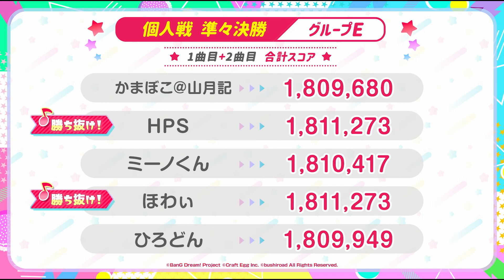【切り抜き】第4回ガルパ杯 個人戦準々決勝グループE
2022年9月11日に行われた、個人戦準々決勝グループEの試合の模様をお届け！
選手たちの熱い試合に、ぜひご注目ください♪

■大会概要
ガルパ杯とは、リズムゲームの腕に自信があるプレイヤー同士でスコアを競い合い、
優勝を目指すイベントです！
本大会は個人戦、チーム戦の2部門があります。チーム戦は3人1組で行う部門です。